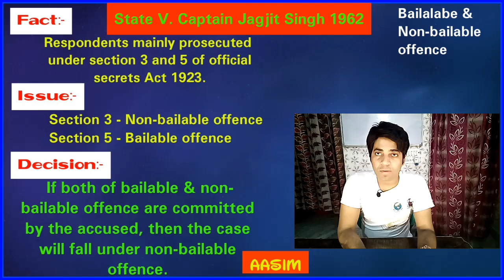State V. Captain Jagjit Singh 1962, Bailable & Non-bailable offence, (Law Faculty, Delhi University)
For Iphone Users Org Code is  “OLURHC”
Physical Book Available at
1) Arora Graphics, Patel Chest
4) Flipkart
All Theory + All Cases from Casemate + 1 Solved PYQ DU
For 2nd semester & Judicial exam point of view |
Aasim Yezdani |
Exam Pressure |